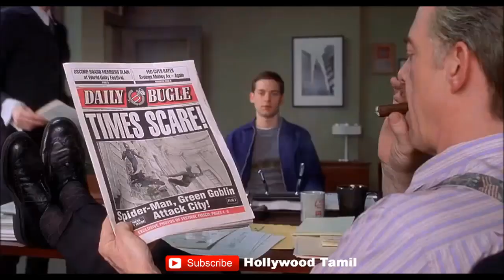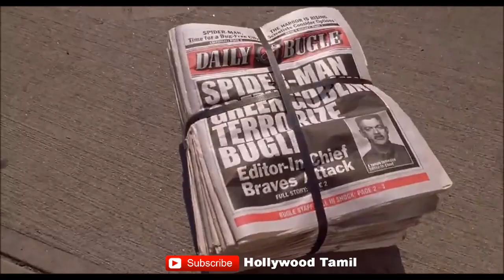[தமிழ்] SpiderMan1 Green Goblin advise scene | Super Scene | HD 720p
Spider-Man is a 2002 American superhero film directed by Sam Raimi and based on the Marvel Comics character of the same name. The film stars Tobey Maguire as Peter Parker, a high school student living in New York City, who turns to crimefighting after developing spider-like super powers. Spider-Man also stars Kirsten Dunst as Peter's love interest Mary Jane Watson, Willem Dafoe as Norman Osborn/Green Goblin, Rosemary Harris and Cliff Robertson as Aunt May and Uncle Ben, and James Franco as his best friend Harry Osborn.

After progress on the film stalled for nearly 25 years, it was licensed for a worldwide release by Columbia Pictures in 1999 after it acquired options from MGM on all previous scripts developed by Cannon Films, Carolco and New Cannon. Exercising its option on just two elements from the multi-script acquisition (a different screenplay was written by James Cameron, Ted Newsom, John Brancato, Barney Cohen and "Joseph Goldman"), Sony hired David Koepp to create a working screenplay (credited as Cameron's), and Koepp received sole credit in final billing. Directors Roland Emmerich, Ang Lee, Chris Columbus, Jan de Bont, M. Night Shyamalan, Tony Scott and David Fincher were considered to direct the project before Raimi was hired as director in 2000. The Koepp script was rewritten by Scott Rosenberg during pre-production and received a dialogue polish from Alvin Sargent during production. Filming took place in Los Angeles and New York City from January 8 to June 30, 2001.

Spider-Man premiered in the Philippines on April 30, 2002 and had its general release in the United States on May 3, 2002. It became a critical and financial success; at the time, it was the only film to reach $100 million in its first weekend, had the largest opening weekend gross of all time, and was the most successful film based on a comic book. With $821.7 million worldwide, it was 2002's third-highest-grossing film and is the 56th-highest-grossing film of all time (seventh at the time of release). The film was nominated at the 75th Academy Awards ceremony for Best Visual Effects and Best Sound Mixing. Due to the success of the film, it was followed by two sequels, Spider-Man 2 (2004) and Spider-Man 3 (2007).

[Note: All Credits to movie makers, producers or whomever it may concern, this channel broadcast does not hold any copyright for this video, Content used is strictly for research/reviewing purposes and to help educate.